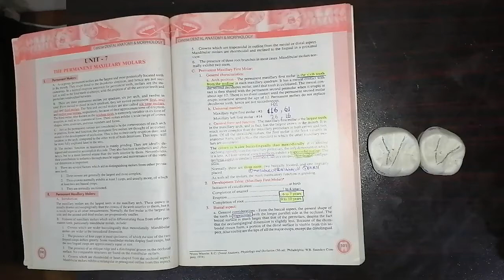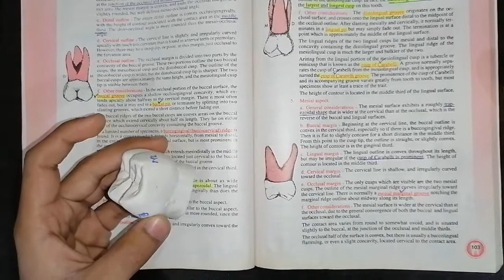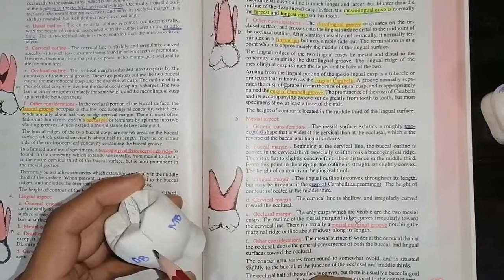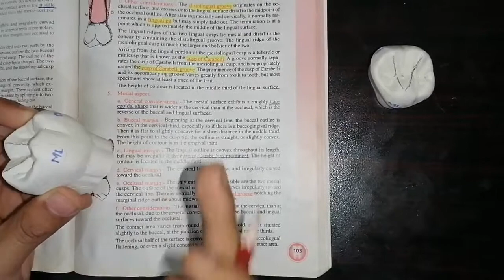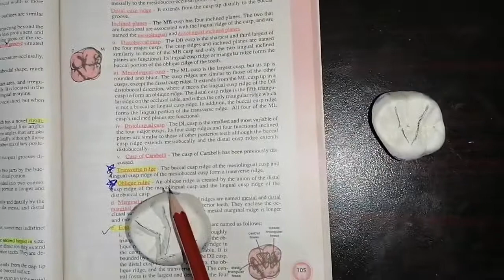Morphology of maxillary molars(Part1/2)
This video explains the important features of upper molars and helpful from exam point of view as well